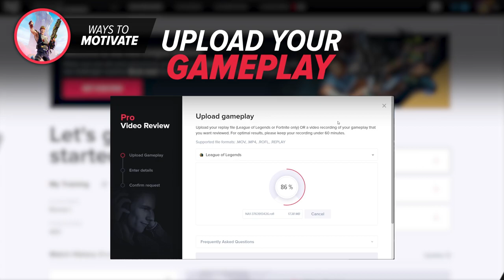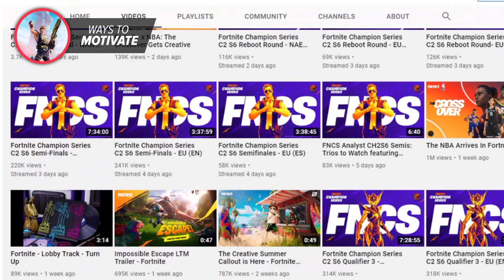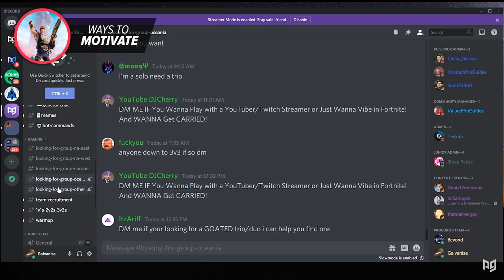How To MOTIVATE YOURSELF To KEEP IMPROVING In Fortnite! (Tips & Tricks)